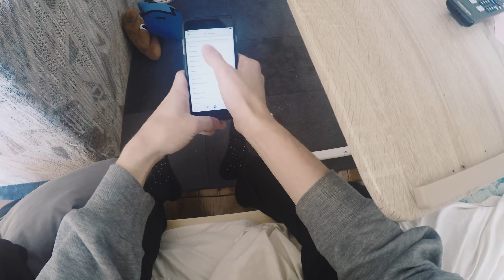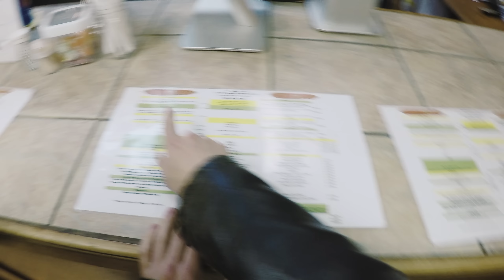Mark Sre - Cheap! (Official Music Video) "GoPro Hero 4"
Mark Sre’s debut video "Cheap!" from his new mixtape "Weirdo", available now!

Dir. by: YCImaging & Mark Sre
Edited by: YCImaging

This video was filmed with a GoPro Hero 4 Black Edition. Filmed in downtown Richmond (Virginia). Some laws were broken during the filming of this video. This was filmed on a GoPro Hero 4 with an adhesive mount, and a helmet front mount.

Special thanks to the Jerk Pit